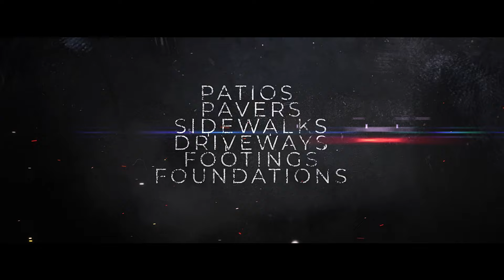Need a Concrete Contractor in Nashville TN? Music City Custom Patios Driveways Sidewalks Porches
Welcome to Music City Concrete, your trusted source for professional concrete services in Nashville, TN. As a leading concrete contractor, we are dedicated to delivering high-quality solutions for all of your concrete needs, from installation to repair and everything in between.
With a wealth of experience and expertise, our team at Music City Concrete takes pride in providing exceptional craftsmanship and unparalleled customer service. Whether you require a new concrete foundation, driveway, patio, sidewalk, or decorative concrete features, we have the skills and resources to bring your vision to life.
We understand the importance of durable and long-lasting concrete structures, and we use only the finest materials and proven techniques to ensure the strength and integrity of our work. Our commitment to excellence extends to our approach to customer service, as we prioritize open communication, attention to detail, and on-time project completion.

At Music City Concrete, no job is too big or too small. Whether you are a homeowner, business owner, or developer, we are ready to provide reliable and efficient concrete solutions that meet your specific requirements and budget.
When you choose Music City Concrete, you can expect reliable, professional service from a team that is dedicated to your satisfaction. Let us help you bring your concrete projects to fruition and enhance the beauty and functionality of your property.

For all your concrete needs in Nashville, TN, Music City Concrete is here to serve you.